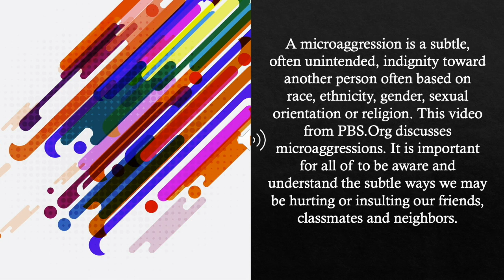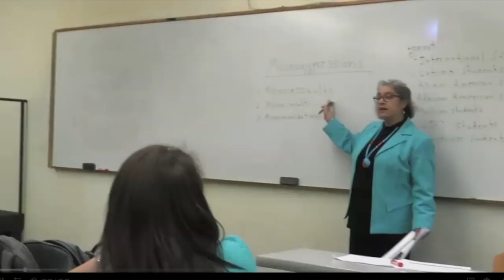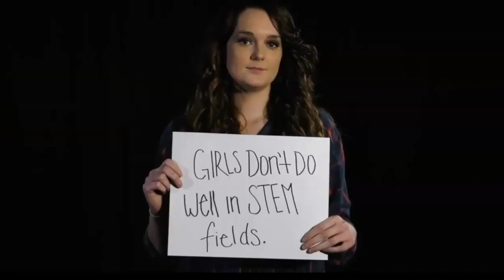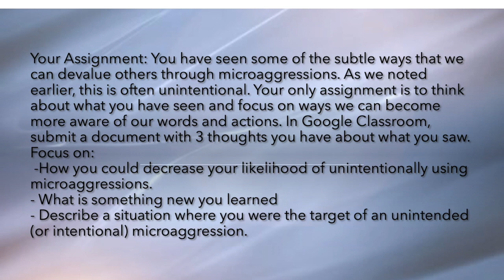Microagressions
This video is about Microagressions